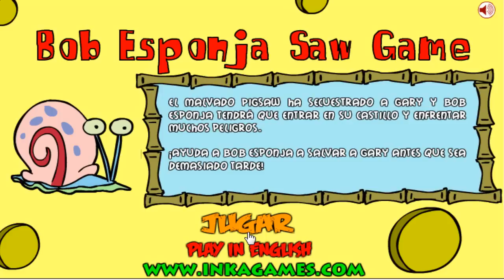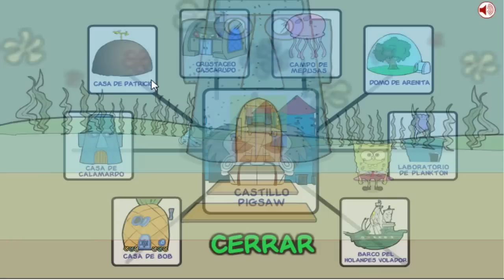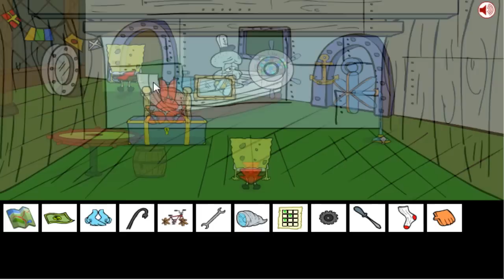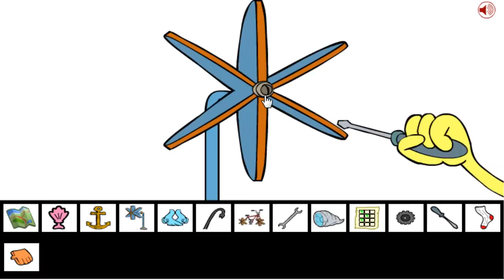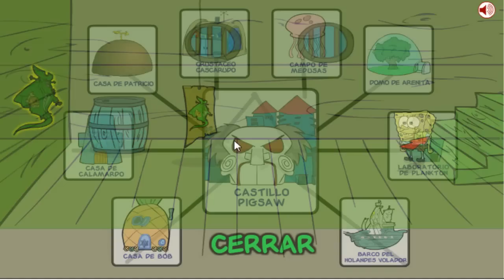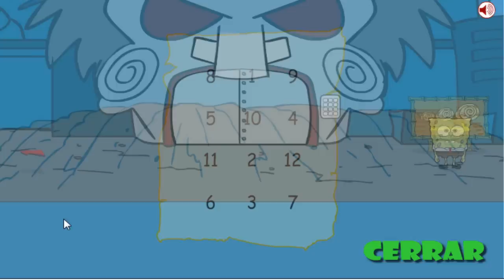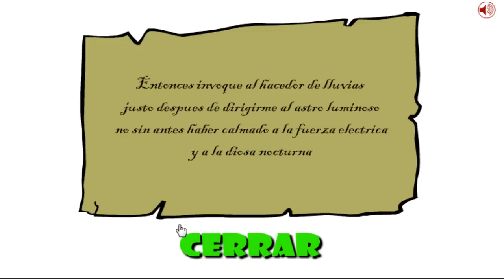Bob Esponja Saw Game - Solución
¿Están listos chicos? Hora de ir al castillo de Pigsaw para ayudar a Bob Esponja a rescatar a Gary. ☠️🐌☠️
Descripción: El malvado Pigsaw ha secuestrado a Gary y Bob Esponja tendrá que rescatarlo antes que se demasiado tarde
● Visita para ver esta y más soluciones!